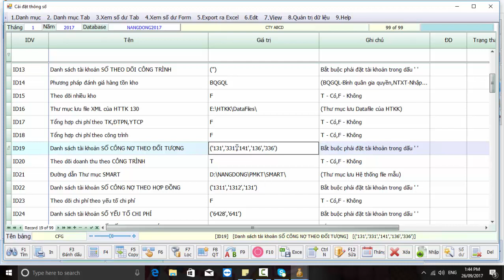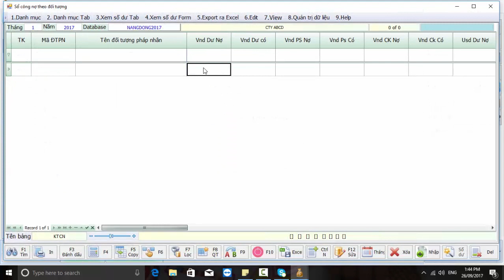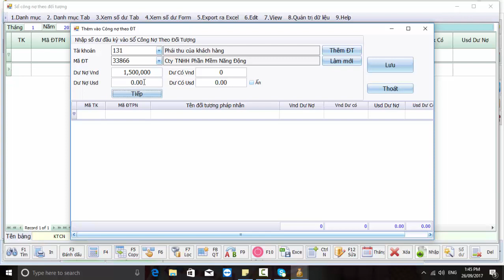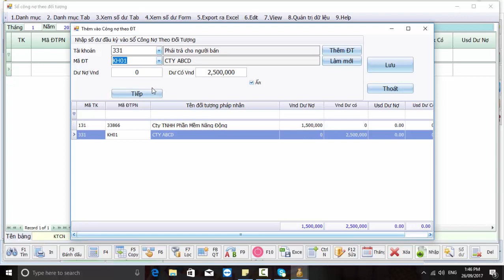Khai báo số dư đầu kỳ Công nợ theo Đối tượng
Bạn có thể xem, tải Sách, xem Video hướng dẫn sử dụng Phần mềm Smart Pro tại